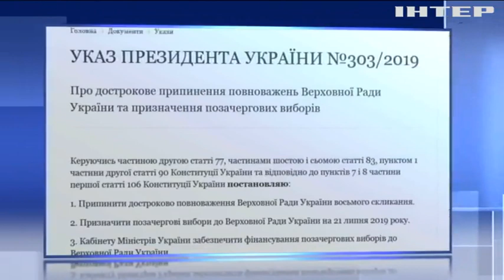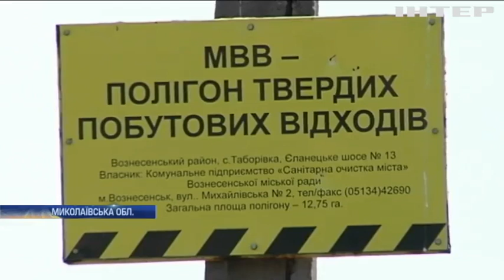Новости 12:00, выпуск за 22 мая 2019 года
Дивіться у цьому випуску: Українські військові заблукали та потрапили у полон. Депутати обговорюють зміни до закону про вибори. Генштаб ЗСУ отримав нового начальника.